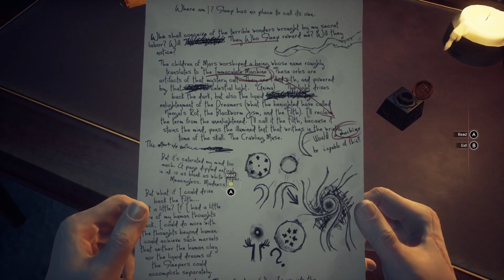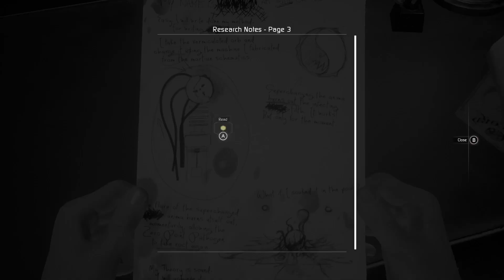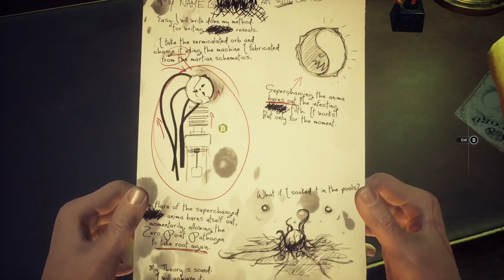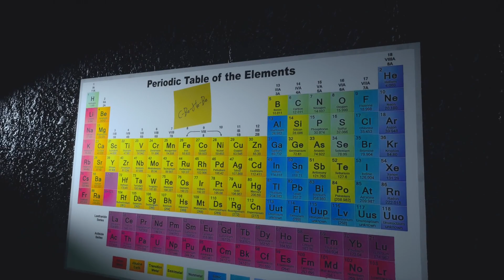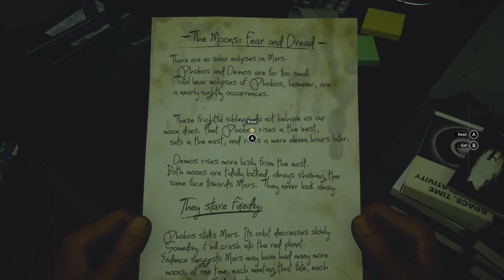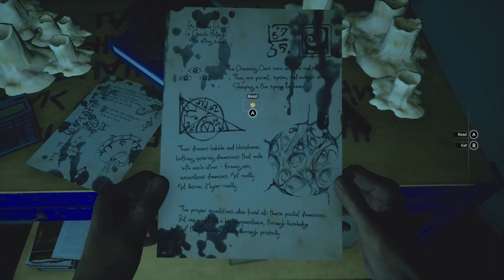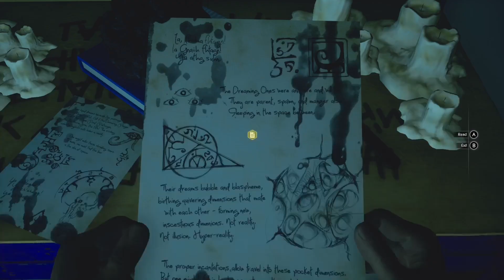Moons of Madness Chapter 4 Xbox Series X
Moons of Madness Chapter 4 Xbox Series X Not gonna lie Newheart's Basement might be the most obscure puzzle room in the game because how would you know that the entrance to the little dinky tool shed doesn't have an electrified pool in front of it!?! Like I spent a good 2 minutes trying to figure out how to get in there. But uhh besides that the photo with the glowing cube in the center has similar architecture to the Love Death and Robots episode "In Vaulted Halls Entombed" but makes sense Lovecraft influence. Any was the Mars witch seems to be real and I think she may have familial bond to our main Character Shane Newheart but that is just a theory. A GAME THEORY.